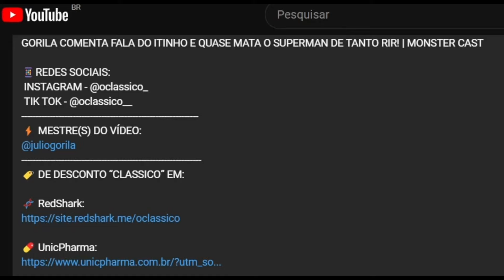RENATO CARIANI PARA PODCAST E CHAMA ATENÇÃO DO MAURÍCIO | IRONCAST